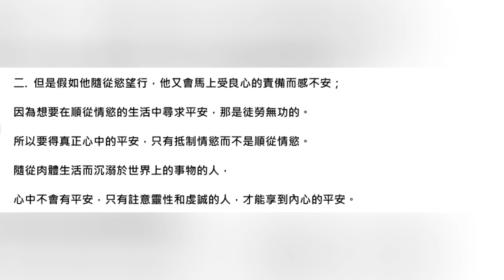【星期四關愛】《效法基督》(托馬斯·厄·肯培) 第六章 論情慾 | 聖經吉甲 Bible Gilgal | 教導 牧養 宣教 聖經精讀 基督教資源分享平台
《效法基督》(托馬斯·厄·肯培) 第六章 論情慾